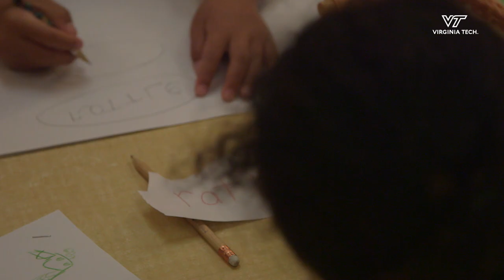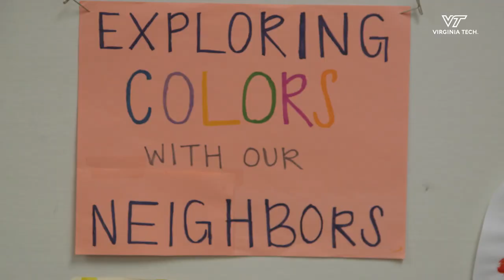Child Development Center for Learning and Research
The mission of the Virginia Tech Child Development Center for Learning and Research (CDCLR) is to provide a model preschool program and leadership for local, state and national early childhood communities in teaching, learning and research as well as to address the service missions of the university.